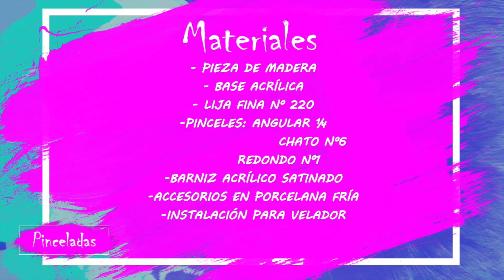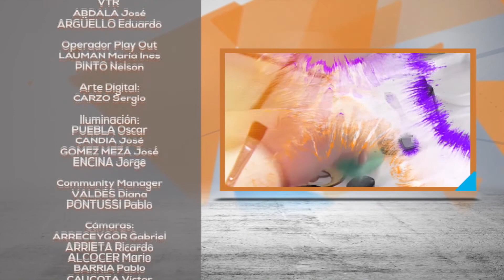Pincelada 2022 - Episodio 7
En esta edición la Prof .invitada Irene Villegas nos enseñá como realizar un velador.